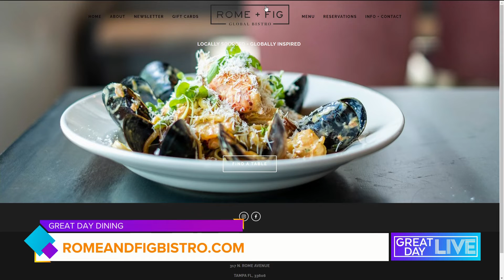Great Day Dining: Rome and Fig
In this week’s Great Day Dining, Janelle takes you to North Hyde Park for a taste of the globally inspired bistro Rome and Fig.